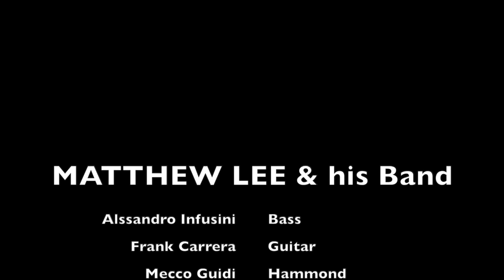Matthew Lee - Rehearsals with my band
🇮🇹 Come sempre vi ricordo di ISCRIVERVI al mio canale ufficiale CLICCANDO sul BOTTONE ROSSO "Iscriviti" qui sopra per non perdere i miei video e del MATERIALE INEDITO che pubblicherò solo qui!

Seguitemi sulla mia pagina facebook per rimanere sempre aggiornati circa le date dei concerti e dei tour in tutta Italia.

Acquista PianoMan su Amazon

Ascoltalo Gratuitamente su AmazonMusic ( i primi 30 giorni sono GRATIS)

Per tutti quelli che mi hanno chiesto che attrezzatura uso ecco la lista del mio “HOME RECORDING STUDIO”

Il pianoforte YAMAHA

Il mio microfono Live SHURE

Il mio microfono da studio NEUMAN

Le casse da Studio M-AUDIO

Il mio computer in studio APPLE

Il monitor da Studio SAMSUNG

La mia scheda audio FOCUSRITE

Le mie cuffie BEYERDYNAMIC

Il mio controller X-TOUCH ONE

Il mio telefono SAMSUNG GALAXY

🔥 PIACIUTI I MIEI VIDEO? 🔥
Condividili sui social con i tuoi amici!